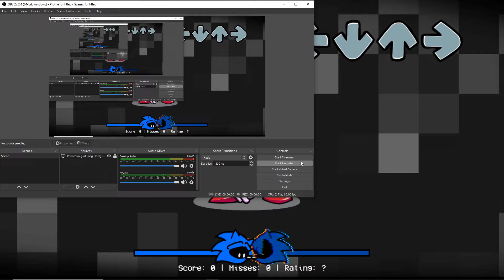Friday Night Funkin' - Lost My Mind (Sonic Vs Xain)